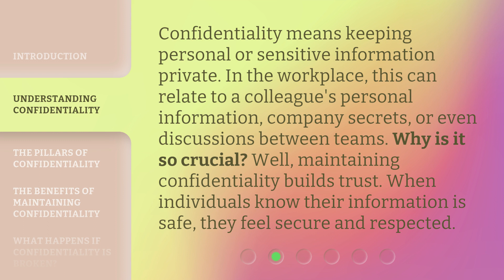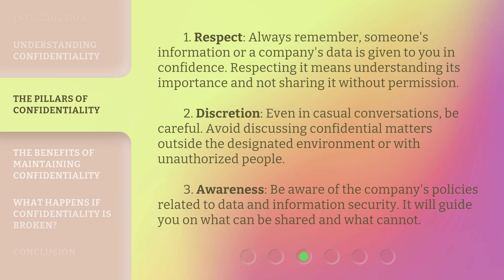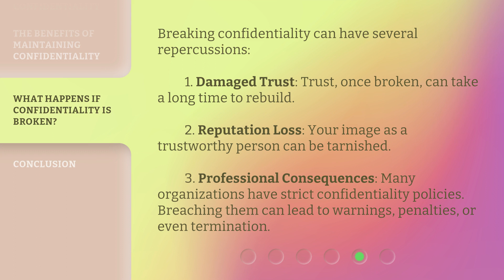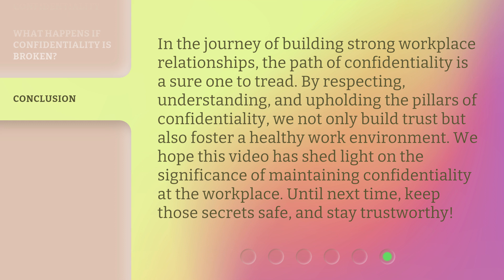Building Trust at Work: The Power of Confidentiality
Building Trust at Work: The Power of Confidentiality • Discover the importance of maintaining confidentiality in the workplace and how it builds trust. Learn about the pillars of confidentiality and the benefits it brings to your professional image and relationships with colleagues and superiors.

00:00 • Introduction - Building Trust at Work: The Power of Confidentiality
00:30 • Understanding Confidentiality
00:58 • The Pillars of Confidentiality
01:39 • The Benefits of Maintaining Confidentiality
02:13 • What Happens if Confidentiality is Broken?